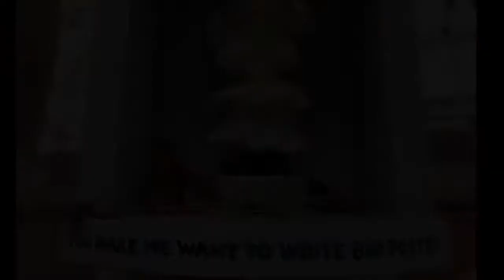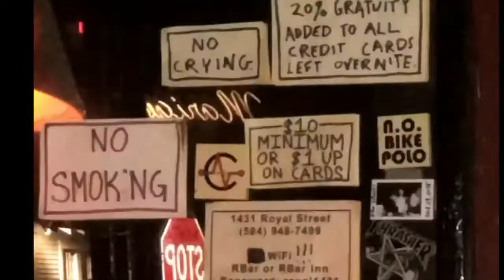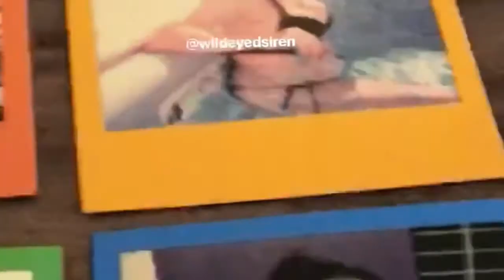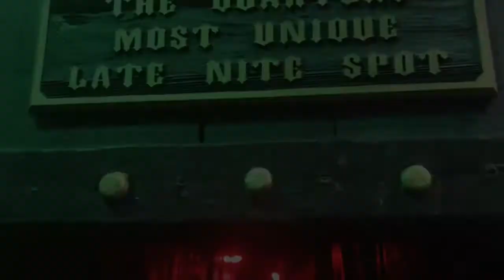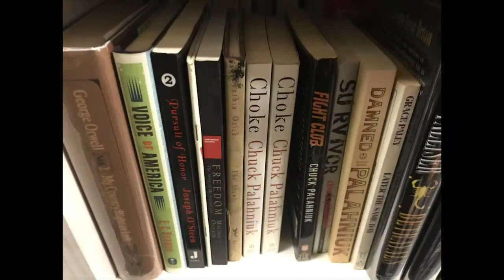Nola, GIRL TRIP MASHUP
My Favorite travel luggage, Delsey

Favorite way to stay, Airbnb.

Nola is where the HEALING IS.
Don’t let life get you down well ok ... life’s going to do whatever it wants. So in the time being there’s NOLA!!

Song: HOTCHIP- Flutes